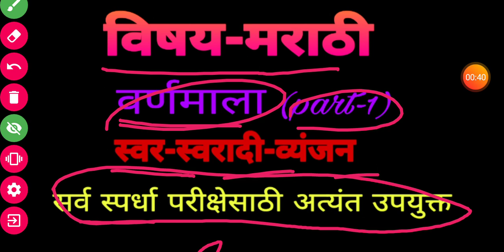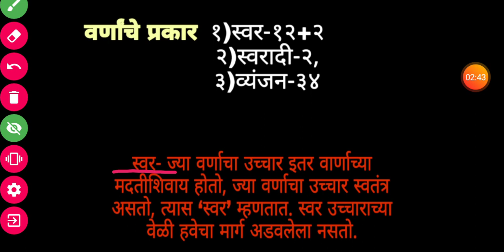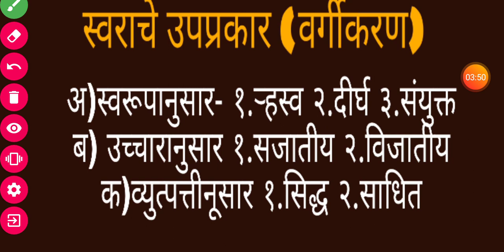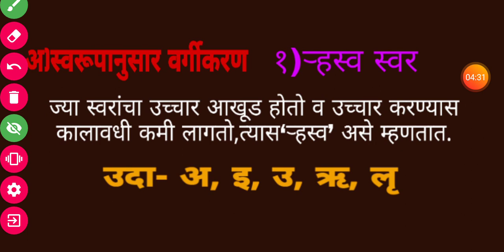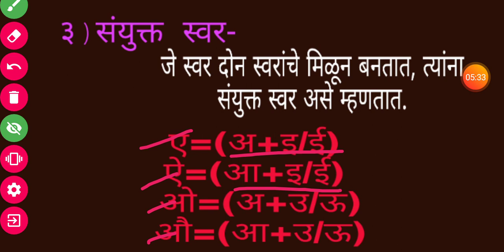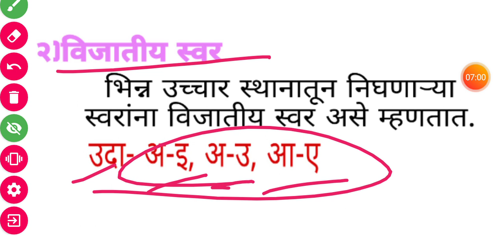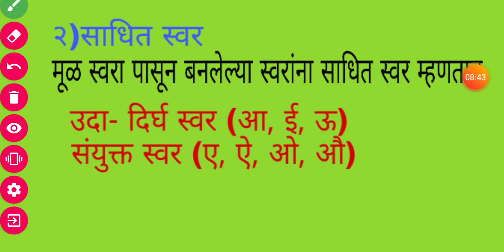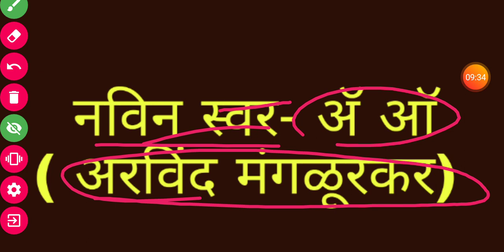Police bharati, Marathi grammar, varnmala, kokane Sir, MPSC, Talathi bharati,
MPSC, psi, sti, police bharati, Talathi bharati, Marathi grammar, Varnmala, kokane Sir